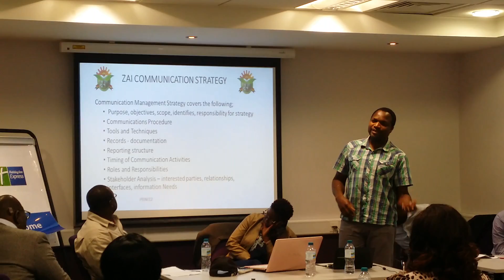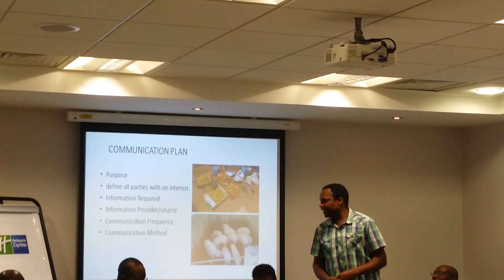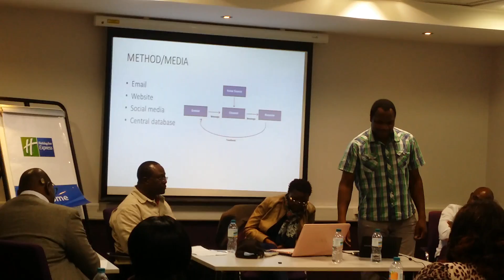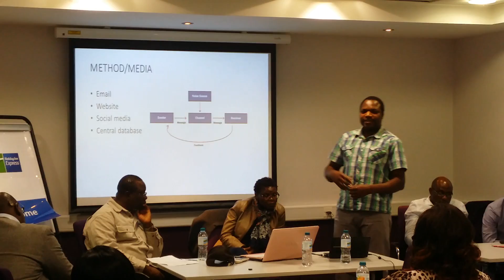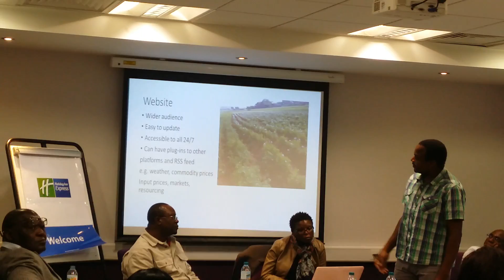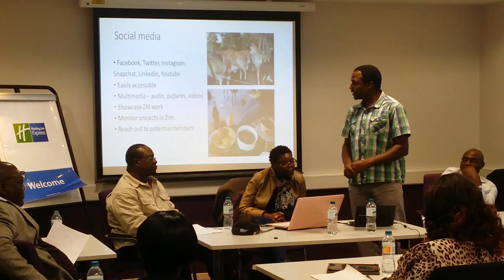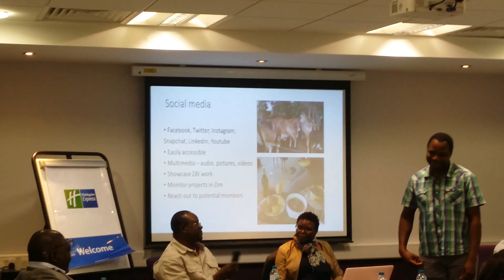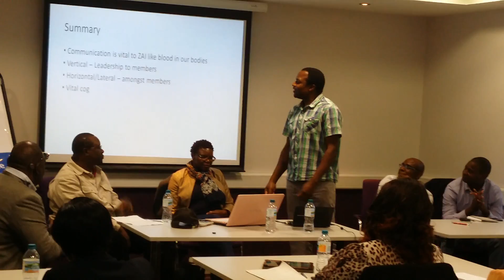Zimbabwe Agriculture Initiative (ZAI) Member Presentation